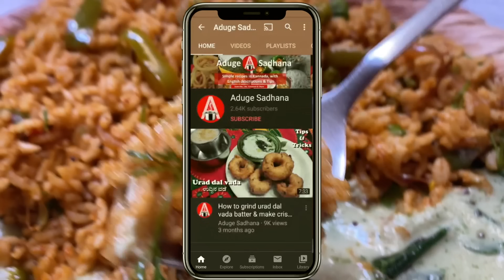100 % ಹೋಟೆಲ್ ಸ್ಟೈಲ್ ನಲ್ಲಿ ರುಚಿಯಾದ ಕ್ಯಾಪ್ಸಿಕಂ ರೈಸ್| Quick & Easy Capsicum Bath | Capsicum Rice Recipe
This capsicum rice is very easy to prepare and tasty too. Gojju prepared can be stored in fridge upto 15 days. Do try this amazing recipe and let me know your comments. Many Thanks :)

Do Try Other Tasty Recipes @AdugeSadhana

Ingredients:
Urad Dal - 1/2 Spoon
Channa Dal - 1/2 Spoon
Hing - 2 Pinches
Tamarind - 1 Small Gosseberry Size
Red Chili Powder - 1/2 spoon
Jaggery Powder - 1/4 spoon
Fresh Peas - 1/2  cup
Capsicum - 1 no.
Vangibath Powder - 2 Powder
Salt To Taste
Cooked Rice - 1 Big Bowl